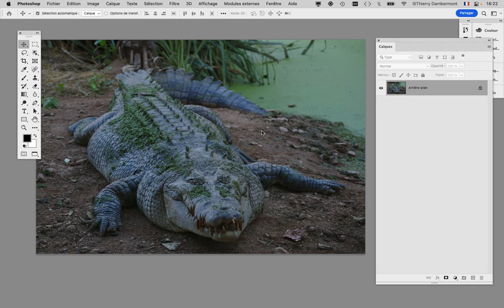CGR1 COURS01 10 CGR 2022 2023